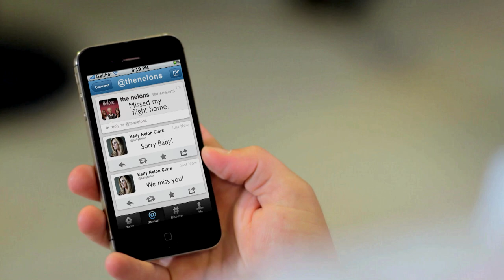Excuse Me, Are You Jesus? (Official Music Video)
In just a short time, the original cut of Excuse Me, Are You Jesus? (located has impacted hundreds of thousands of people online and in concerts. Minor revisions here were made from the original video, along with adding subtitles.

A man tells his story surrounding a missed airline flight and the difference that can be made when one lives out the power of a changed life.

Performed by the Nelons.
Video produced by Point Light Pictures, LLC.